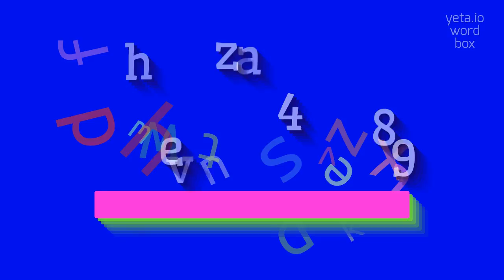How to say "harvez849"! (High Quality Voices)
Watch in this video how to say and pronounce "harvez849"!